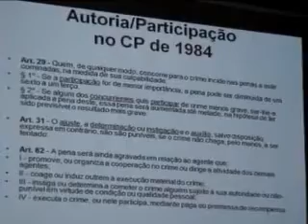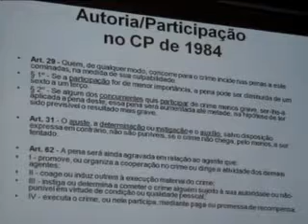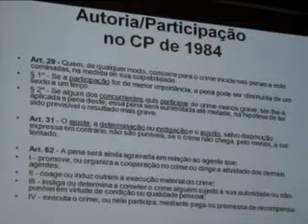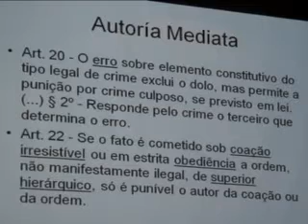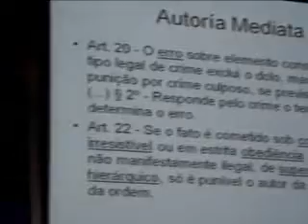Prof. Ana Lucía Sabadell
Congreso de Derecho Penal: el autor detrás del autor Jueves 7 de Octubre de 2010